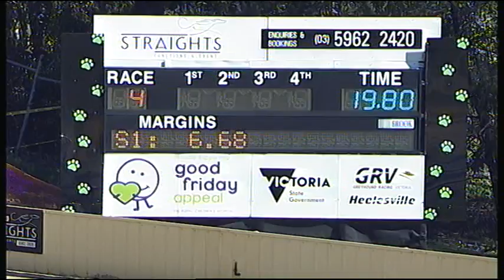HVL FRI 10 AUG 18 R4